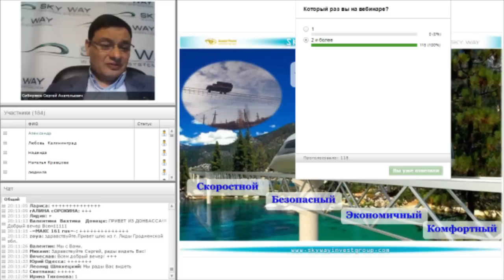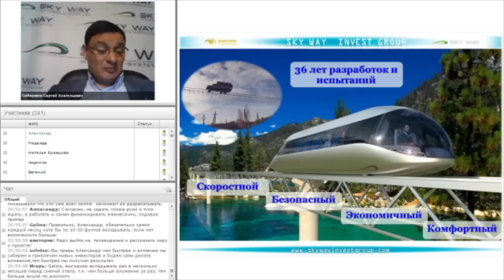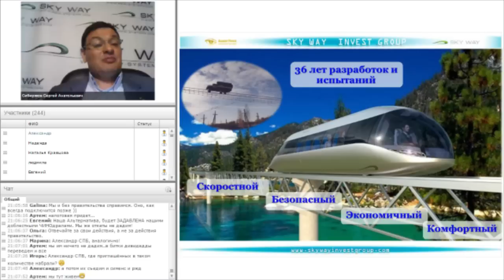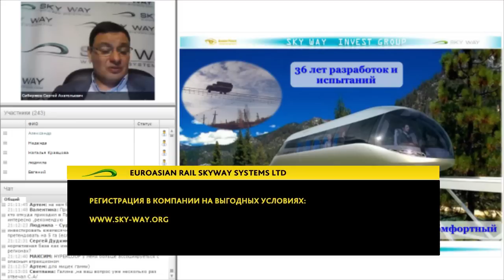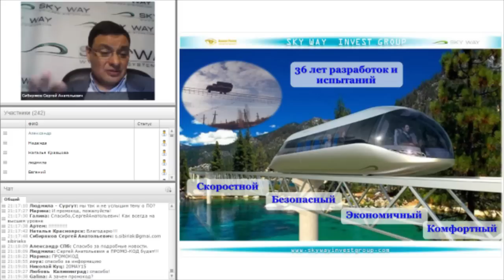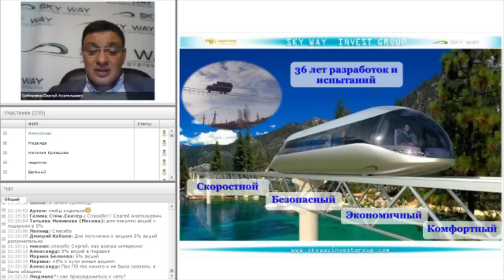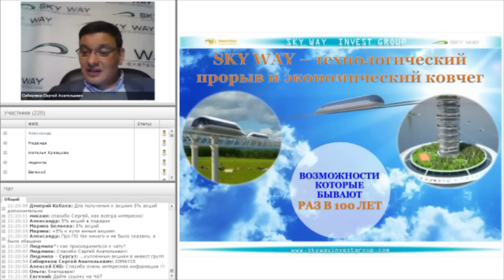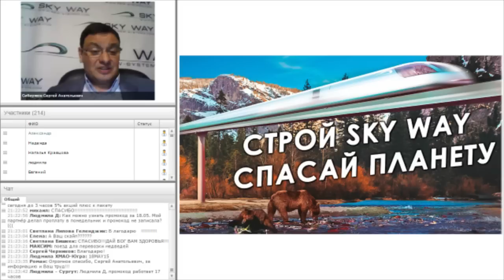Новости SkyWay | Планы и перспективы развития 21/05/15